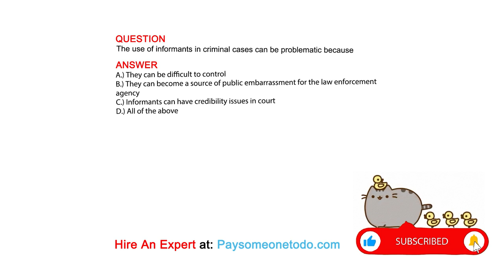The use of informants in criminal cases can be problematic because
QUESTION

ANSWER
A.) They can be difficult to control
B.) They can become a source of public embarrassment for the law enforcement agency
C.) Informants can have credibility issues in court